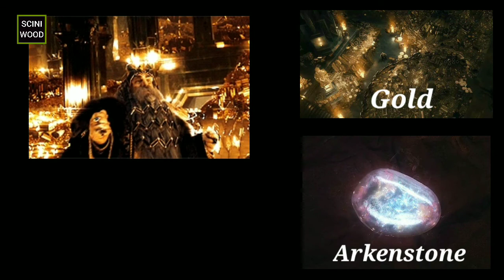The Hobbit All Part Explain in Bengali || Part - 1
The Hobbit all (3) parts Explain
1st part is the Hobbit : An Unexpected Journey
2nd part is The Hobbit : The Desolation of Smaug
And last part is The Hobbit : The Five  Armies

These 3 parts Explained in bengali by 2 video